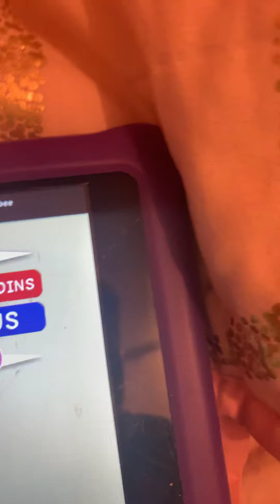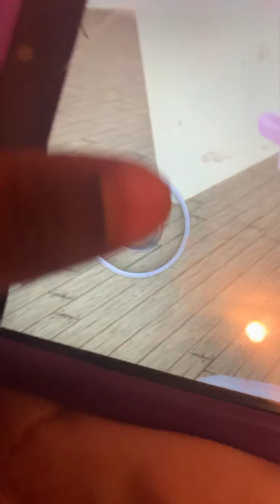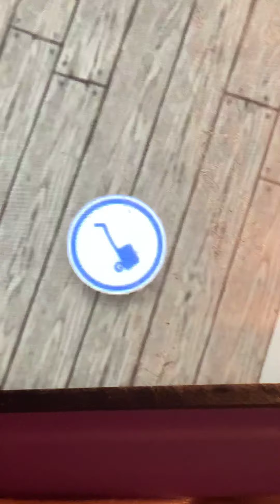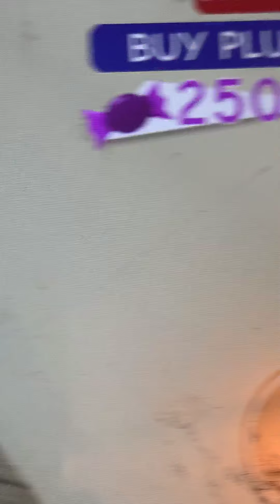Part one Roblox that’s a big fat offfff The phone is keep ringing that’s why I can’t Do a whole vid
Maliahthebee